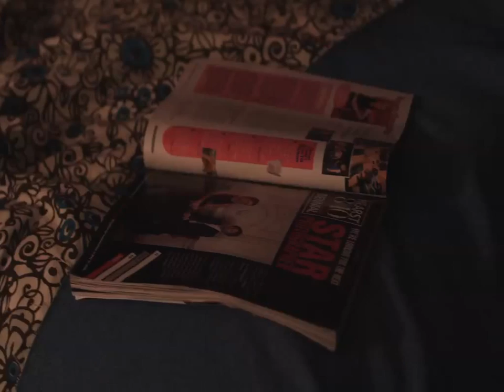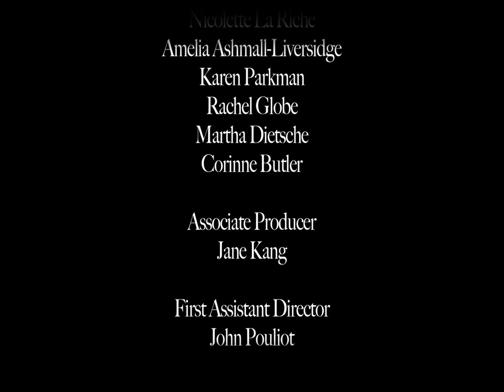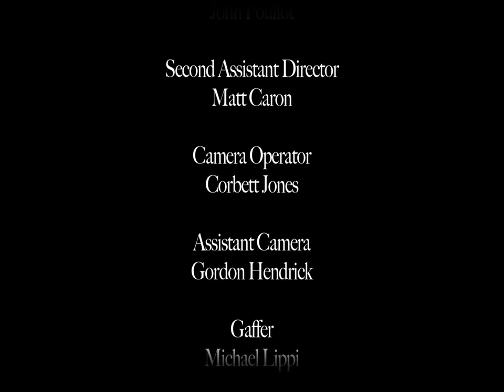Whitney Meyer - Behind Closed Doors (G)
Deaf teen actress, Whitney Meyer, in this charming Emerson College short film about a teenage girl babysitting. What is Stacy doing upstairs with her boyfriend? That is what the younger kids are wondering, as they discuss their idea of a perfect play date Shot on the Red One camera, directed by Rob Pepe.  Suitable for all ages. No inappropriate language or situations.